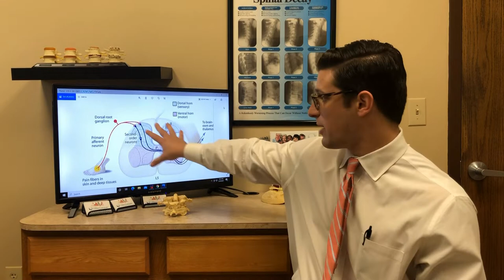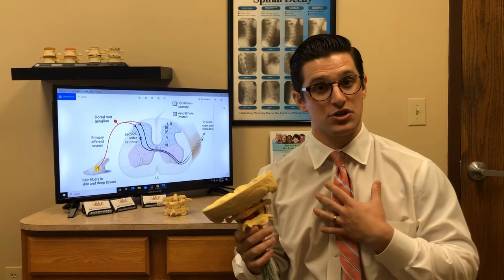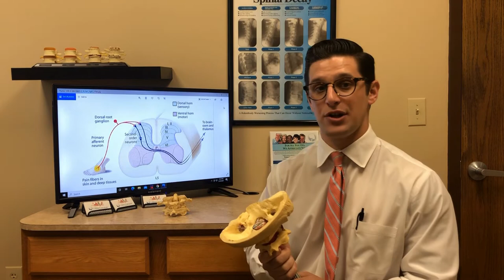Fibromyalgia Relief with Upper Cervical Chiropractic Care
Statistics show that fibromyalgia is one of the most common musculoskeletal pain and fatigue disorder in America, affecting up to 10% of the population.

Can Upper Cervical Chiropractic Help Fibromyalgia?
The most common misperception about Upper Cervical care is that it only helps back and neck pain. Although our doctors can certainly help those who come to us seeking relief from back and neck pain, these patients represent a small percentage of those helped by Upper Cervical chiropractors. Patients suffering from a variety of conditions, including fibromyalgia, have had their health restored through Upper Cervical chiropractic care. Upper Cervical doctors recognize that the body is a self-healing organism controlled and coordinated by the central nervous system, which is protected by the skull and spine.

Upper Cervical Care - A Simple Concept
Upper Cervical chiropractic is based on the universal law of cause and effect. For every effect or symptom, physical or mental, there must be a cause. Upper Cervical chiropractors focus on locating and removing interference to the nervous system that can be the cause of the health condition. Removing this interference allows the body to heal itself naturally without drugs or surgery. An Upper Cervical correction is very controlled; there is no pulling, tugging, or jerking of the head. This precise yet gentle touch allows the head, neck, and spine to return to the proper position, thus removing the interference and restoring balance to the body.

Fibromyalgia (FM)
Most FM patients suffer with chronic pain, stiffness and burning in the neck, shoulders, lower back and hips. Others experience depression, chronic fatigue, irritable bowel syndrome, numbness, dizziness, headaches or sleeping disorders. Even minor exertion can aggravate the pain and increase fatigue.

Statistics show that fibromyalgia is one of the most common musculoskeletal pain and fatigue disorder in America, affecting up to 10% of the population. FM occurs most frequently in women ages 20-50.

Sufferers of fibromyalgia usually try the most common medical treatments - pain killers, muscle relaxants, antidepressant drugs, sleeping pills, corticosteroid injections and, in extreme cases, surgery.Unfortunately, the Physician’s Desk Reference reveals that drugs used to treat fibromyalgia can have dangerous side-effects.

Fibromyalgia & Neck Injuries
Although the cause of fibromyalgia is not fully understood, studies and clinical trials show that FM often develops after traumatic neck injuries. In fact, nearly 70% of fibromyalgia patients relate the start of their symptoms to a specific injury to their neck. These injuries can be caused by car accidents, sports, work, falls, or even birth trauma.

Renowned neurosurgeon Dr. Michael Rosner, states that when the neck is hyper-extended backward, the spinal canal narrows, impacting the spine and brain stem. This can occur in cases of whiplash in automobile accidents, extended dental work in which the head is bent back, or severe bouts of coughing. Even activities like painting a ceiling can cause injury to the neck that may lead to fibromyalgia.

Fibromyalgia and the Brain Stem
The brain stem, which can be compared to a telephone cable with thousands of individual wires or nerve fibers sending signals between the brain and the body, controls nearly all vital functions. Misalignments in the upper cervical spine (neck) can affect the function of the brain stem, which can be a critical factor in the development of fibromyalgia and chronic fatigue syndrome.

Trauma or compression of the upper neck can cause the same symptoms seen in fibromyalgia or patients with CFS. These symptoms may appear immediately after the injury or several years later.

Upper Cervical Chiropractic Care & Fibromyalgia
Upper Cervical chiropractors are getting exceptional results with fibromyalgia patients. Clinical trials and case studies document the improvement fibromyalgia patients are making under Upper Cervical care.